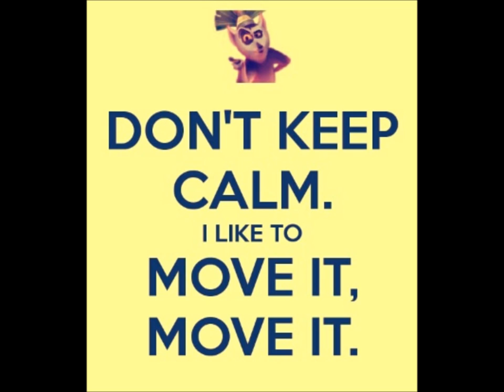I LIKE TO MOVE IT, MOVE IT (YK JERSEY CLUB REMIX) (1056)